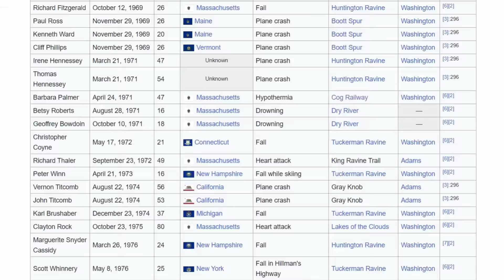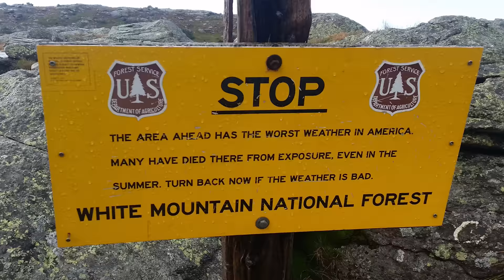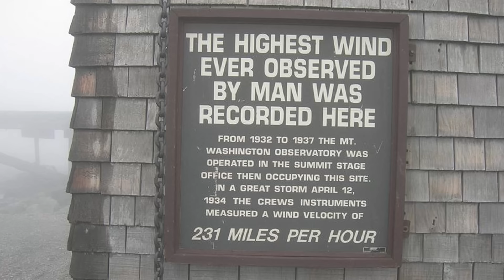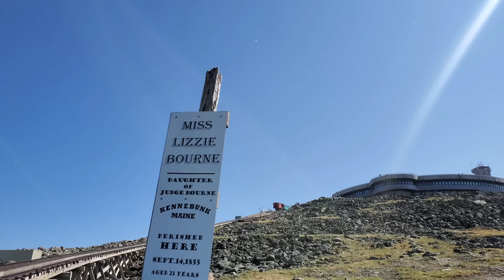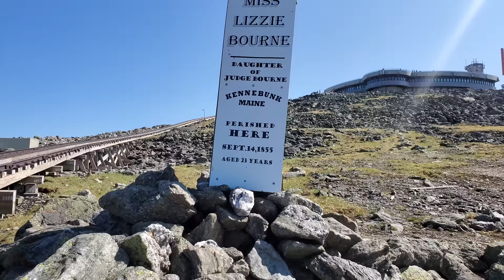Mount Washington's Deadly Secrets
There have been over 160 recorded deaths on Mount Washington in New Hampshire.